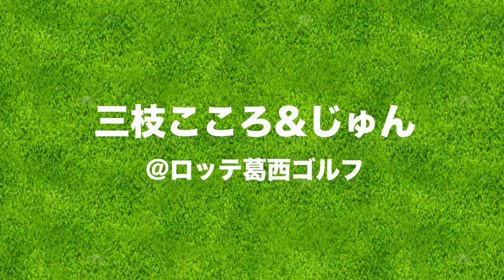叙々苑カップ前にじゅんちゃんと練習しにきた！【ロッテ葛西ゴルフ】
5/23日に叙々苑カップに参加させていただきました。
この動画は、叙々苑カップ向けて練習した時の動画です。
じゅんちゃん練習に付き合ってくれてありがとう！
ふたりともたまたまスカートはいてました(笑)

この動画の続きはリンゴルフのfacebookに上がっているのでよかったら見てみてください！